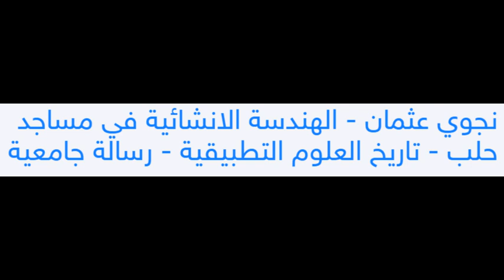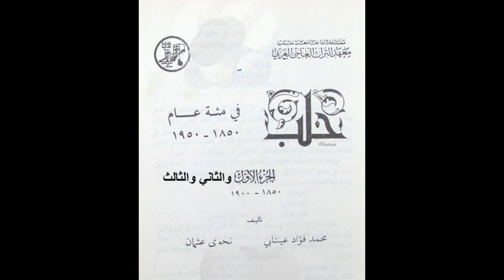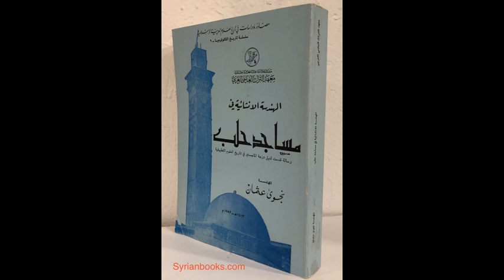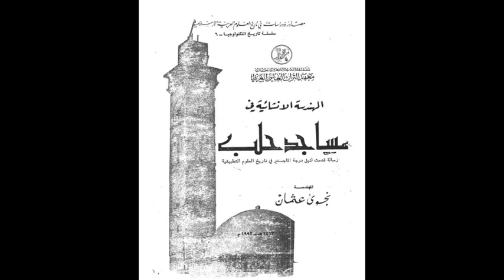الدكتورة الباحثة المهندسة نجوى عثمان